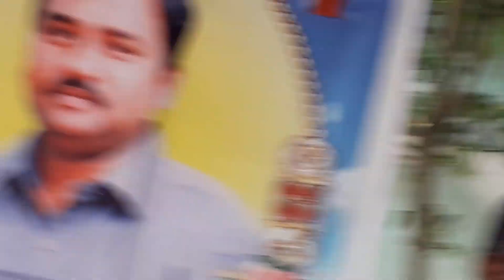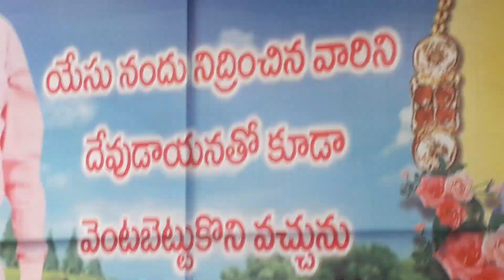Sudakar anna message part-1 at khajipalem